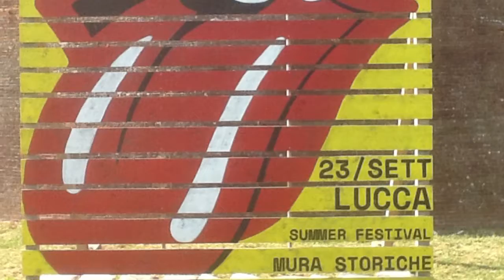Viva gli Stones a Lucca noi che Vogliamo il Summer Festival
Noi che Vogliamo il Summer Festival plaudiamo e non vediamo l'ora! Viva i Rolling Stones a Lucca, succede solo a Lucca, ce n'è da andarne fieri!